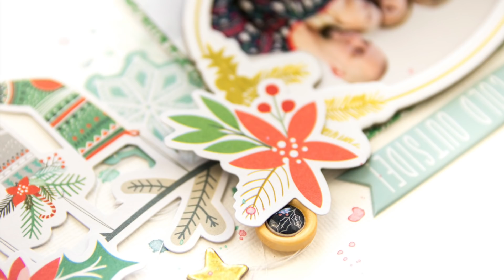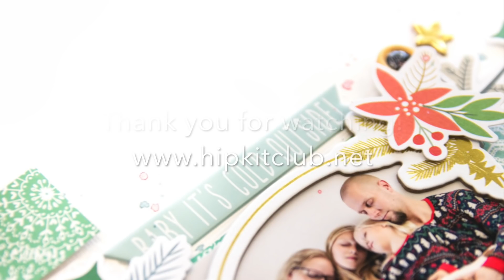Scrapbook Process Video | August 2018 kits with Terhi Koskinen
Terhi Koskinen is using our gorgeous December 2018 Hip Kits to create a very "merry" scrapbook page on this video. Come and join the fun with Terhi!